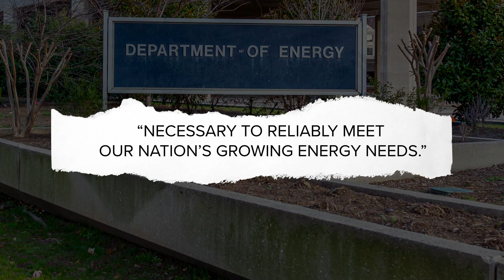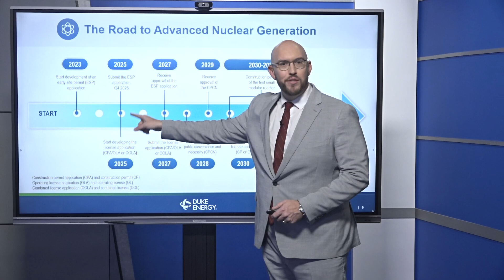Nuclear power could be coming to the Triad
Duke Energy is planning a small modular nuclear reactor at Belews Creek in Stokes County. If approved, the reactor could bring clean energy and tax revenue.